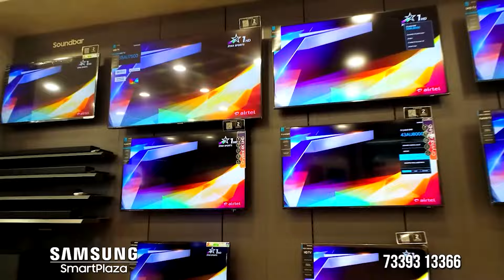வெறிச்சோடிய புதுச்சேரி இதுதான் காரணமா...?